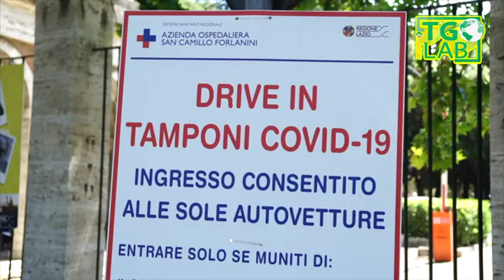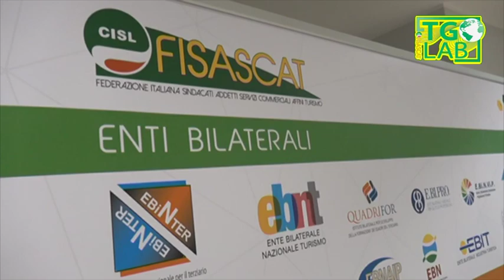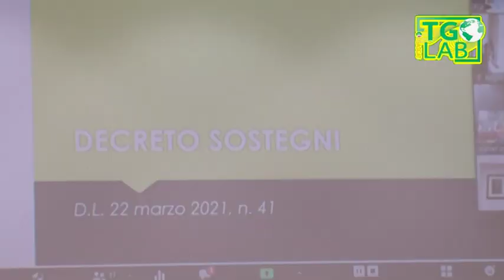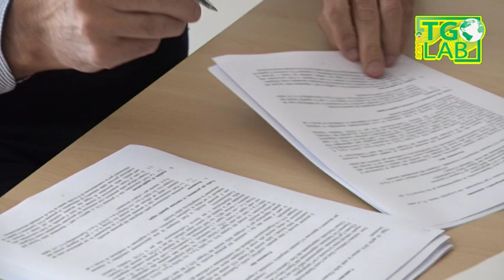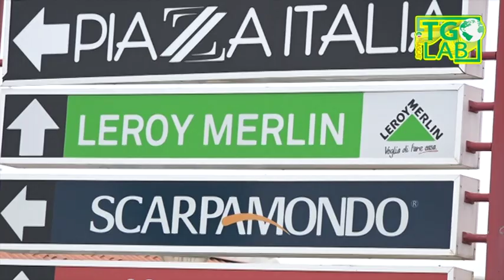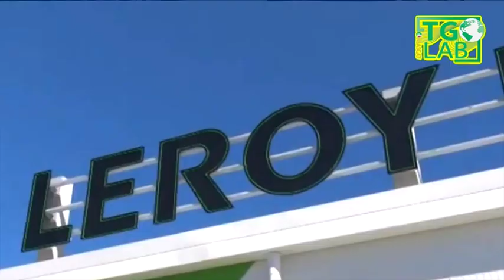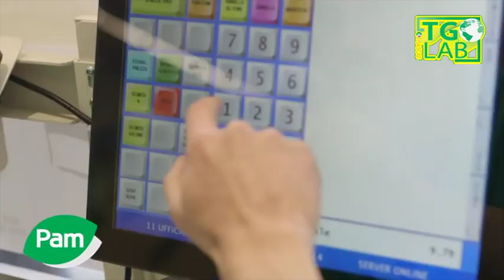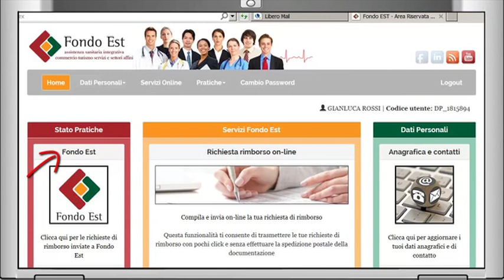Fisascat Cisl - TGLab del 09/04/2021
Notiziario sindacale settimanale del terziario turismo e servizi della Fisascat Cisl Nazionale - Federazione lavoratori del commercio turismo e servizi - Edizione del 09 aprile 2021, TGLab 542